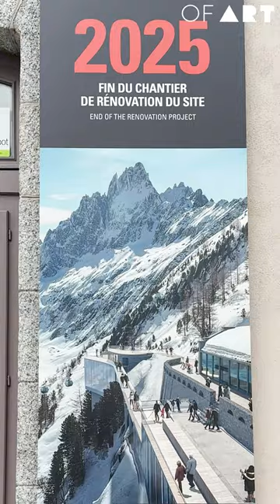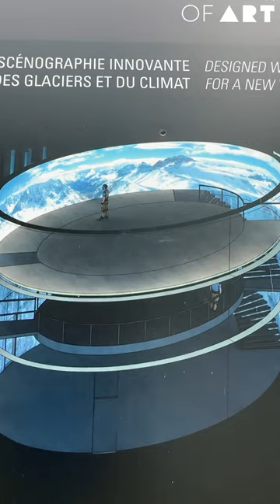Montenvers - Mer de Glace Horizon 2025 - OF ART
A horizon 2025, naissance au Montenvers un lieu culturel et scientifique.
A l'image Lena Lutaud, grand reporter au Figaro et Stéphane Seux directeur d’exploitation du Montenvers. (Article à lire dans l'édition du journal datée du 1er juin 2023)

Les glaciers donnent un signal très fort du réchauffement climatique.
Et avant le XIXe, il y a eu peu d’études. Les scientifiques ont du fouiller dans les récits, les peintures, les gravures, les photos avec une approche topographique.
Trois experts suisses ont même retracé 450 ans de l’histoire de la mer de glace grâce à 150 oeuvres.
A leur époque Les artistes étaient juste témoins de la fascination exercée par la mer de glace, entouré par ses paysages majestueux;
L’art peut être parfois au service de la science et de l’environnement.

OF ART,  L'art sous toutes ses formes
L'art simplement, accessible et solidaire
Nous partageons ce qu'on a lu, vu, entendu et aimé.

La vocation de OF ART est de parler d'art sérieusement, sans se prendre au sérieux, de le rendre accessible et solidaire grâce aux éditions OF ART (mask of art, carnets of art, box of art, 100 Repas our les Restos...)